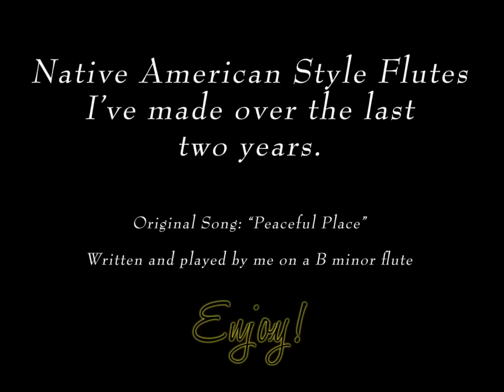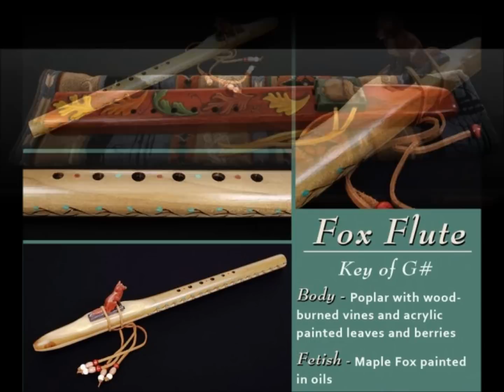Native American Style Flutes/ Peaceful Place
This video displays some of the flutes I've made over the last two years. Most were gifted to family and friends with my sincerest love an appreciation for them. I enjoy gifting flutes as they are an extension of me and very personal. It's a blessing to be able to share my humble craft with those close to my heart.  A few of the flutes stayed with me. The song was an improvisation I recorded on a B-minor flute. It was then mixed with some water and loon sounds. I hope you enjoy the video. In peace,  John